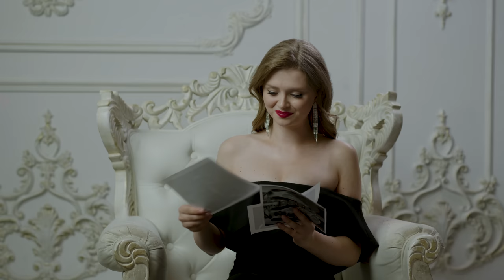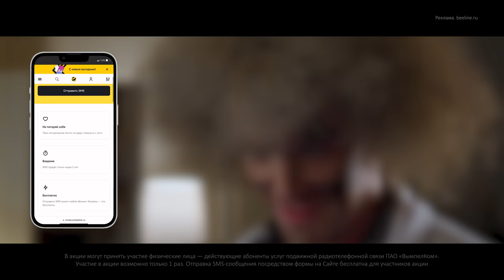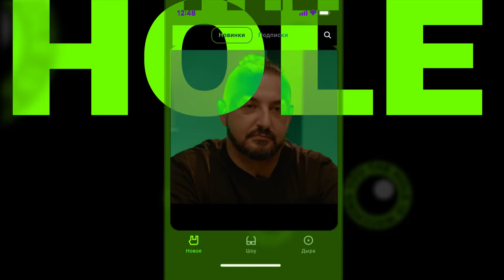ГРОМКИЙ ВОПРОС со Стасом Шеминовым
Пройди курсы по инвестированию и получи акции от Тинькофф в подарок

Если ты абонент билайна, отправляй себе сообщение в будущее через капсулу времени оператора, и оно придет через 5 лет

Фоновый режим, картинка в картинке и другие бесплатные штуки для просмотра премьер в приложении The Hole

Всем привет! Представляем новый выпуск шоу «Громкий Вопрос», в котором актёры шоу «Импровизация» и приглашенный гость должны дать одинаковые ответы на вопросы. Во время игры участники могут совещаться, обсуждать вопрос и даже сам ответ,  но есть одно маленькое НО: они совершенно не слышат друг друга:)

Сегодня у нас в гостях Стас Шеминов!
Смотри, сможет ли Стас вместе с Антоном Шастуном, Дмитрием Позовым, Арсением Поповым и Сергеем Матвиенко ответить на вопросы правильно?

MB01SRP4DUEZMRD
MB01CZO3S6A2PXH
MB01CXCNACEFT7S
MB011RIZSNMNLAA
MB01L1UXYICX7IB
MB01LL0EG7HI0YQ
MB017TGSM8ELYE8